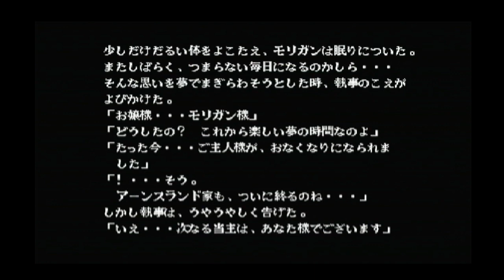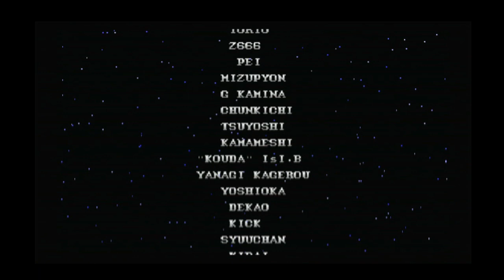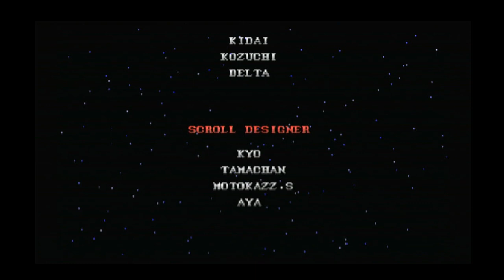Vampire Hunter : Full Ps2 Playthrough (Morrigan Aensland)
Finally done a full playthrough without no continues or no losing rounds.

Hadn't played it for a very long time, I need to go back to my skills again or maybe try out speedrunning.